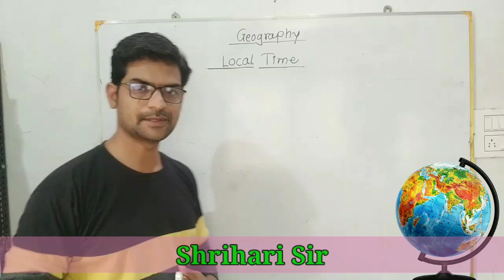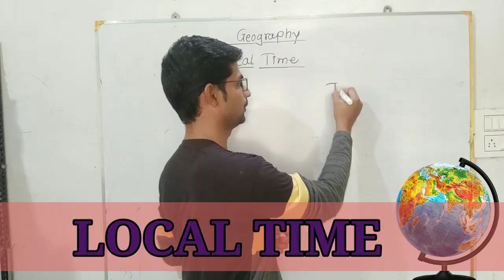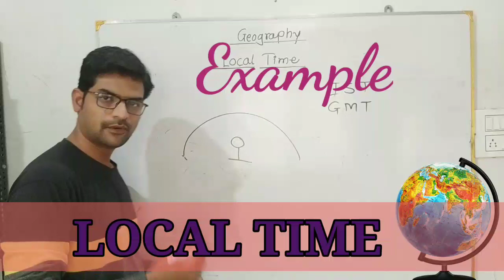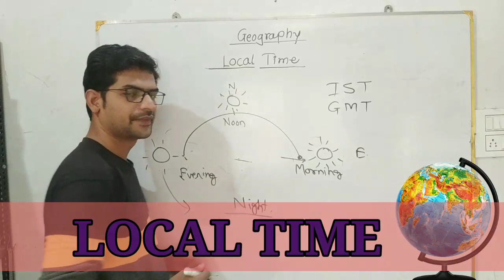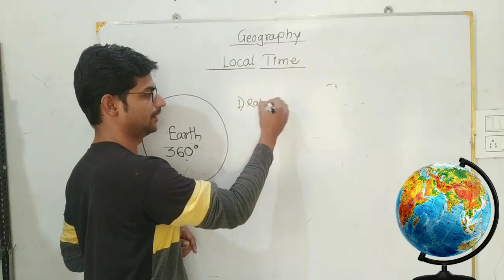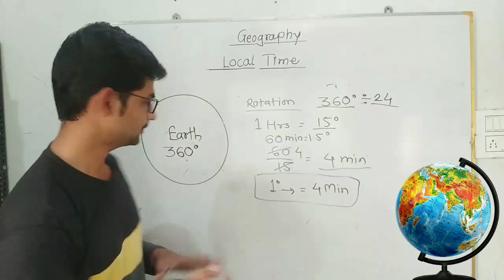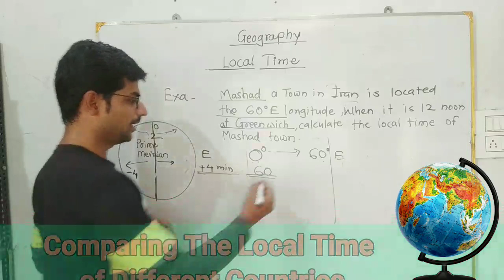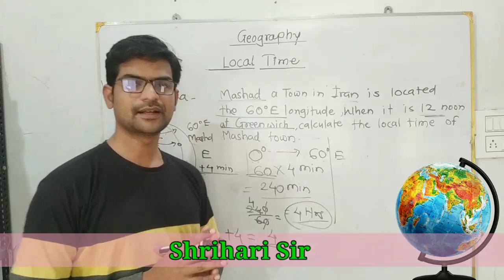Local Time, Understanding Local Time, Comparing Local Time With Different Countries, How To Count th